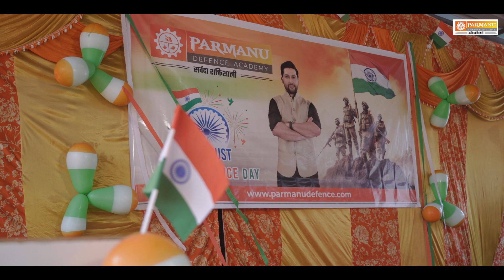15 Aug Independence Day Celebration Teaser is out now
In a spectacular display of patriotism and unity, Parmanu Defence Academy celebrated India's 77th Independence Day with a series of events that captured the spirit of the nation's journey towards freedom and progress.

The day began with a solemn flag hoisting ceremony at the academy's main courtyard. The tricolor soared high amidst the melodies of the national anthem, evoking a sense of pride and reverence among the attendees. The event was graced by the presence of dignitaries from both the military and civilian sectors, highlighting the academy's esteemed reputation.

Following the flag hoisting, a captivating cultural program unfolded, showcasing the rich tapestry of India's diverse heritage. Students and faculty members came together to present a medley of dance, music, and theatrical performances that depicted the struggles, sacrifices, and triumphs of the country's historical journey to freedom.